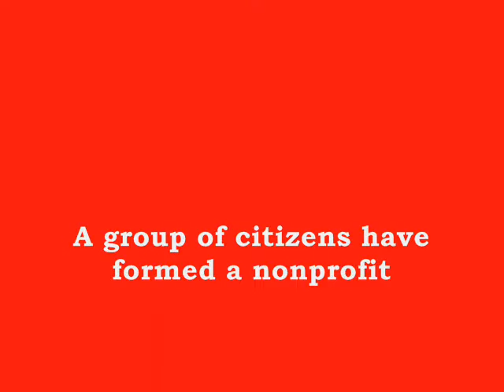Library for Christmas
A Christmas jingle created for Josephine Community Libraries, Inc., a nonprofit in Josephine County, Oregon, working to open and operate libraries for the public. The county's public libraries were closed due to lack of funding.